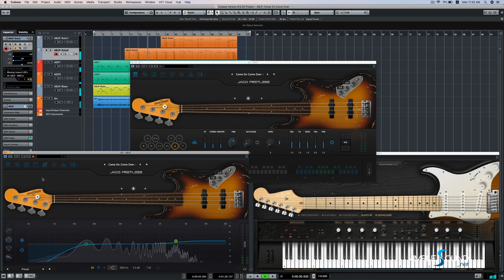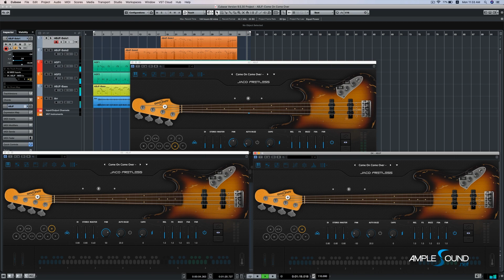ABJF Come On Come Over (Slap)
Ample Bass - Jaco Fretless Demo Song